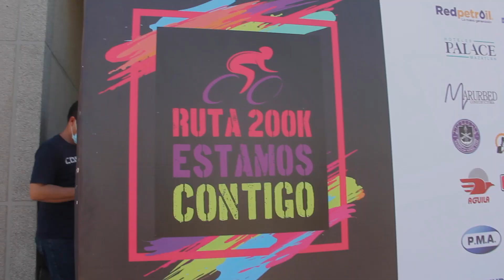Entrega DIF Sinaloa más de 3 MDP recaudados durante la Ruta 200K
· El cheque se entregó a la Secretaría de Salud, se adquirirá equipamiento de protección para personal médico.